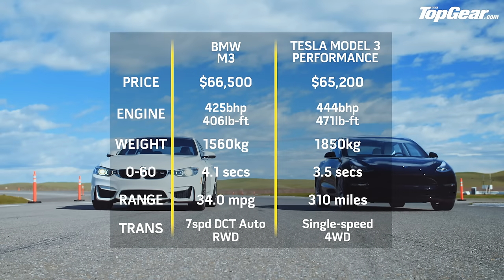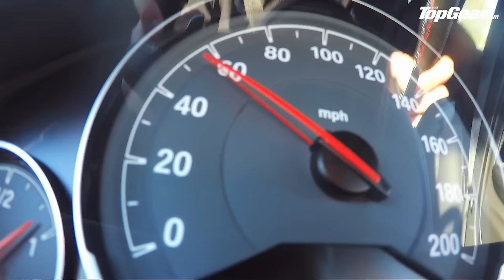TESLA Model 3 vs BMW M3 Track Battle | Top Gear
Four challenges - a drag race, 0-100-0, hot lap, drift off - a point for each, one overall winner. And it’s all because Elon posted a tweet last May claiming the Model 3 Performance would wipe the floor with the BMW M3 on track. Was he right?